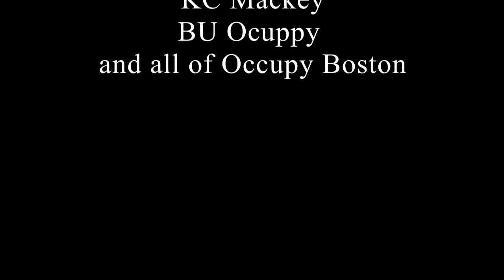Occupy Boston: Through the Eyes of KC Mackey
Get an insider's view of Occupy Boston and a firsthand account from one of the leaders of the Boston University Occupy chapter of the arrests that took place Oct 10, 2011